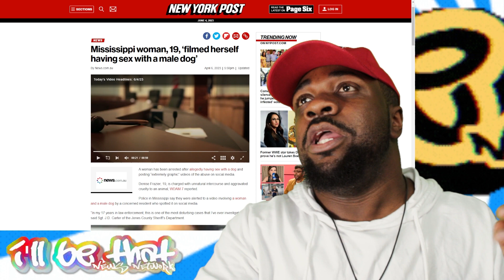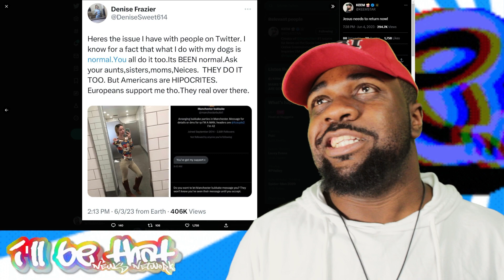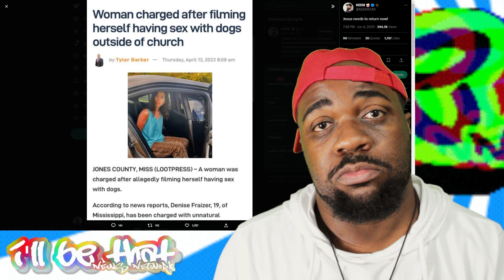Woman SLEEPS With Dog Then BRAGS ABOUT IT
Mississippi Woman has sexual Relations aka sleeps with dog in Jones County Mississippi and goes on social media and brags about it.The Mississippi Woman is arrested Zelmae breaks down the insanity. This is animal abuse.

It really helps the channel grow, and since we're a baby brand spanking new channel, we need all the help we can get. If you wanna earn the 📌 Pin Of Fame 🎓...  or 📌 Pin Of Shame 🤡 ... make it a good one!

Also check us out on other social media sources if you'd like via our Link Tree ➡️

We live stream on multiple platforms on Thursdays at 7:30pm EST, AND release pre recorded content including breaking news daily on YouTube, so we TOTALLY make it worth your while to CLICK THAT BELL 🔔 to turn on notifications so you don't miss a thang!

Have any qualms or questions? News  segments you wanna see us cover?

Cheers y'all! 🍻